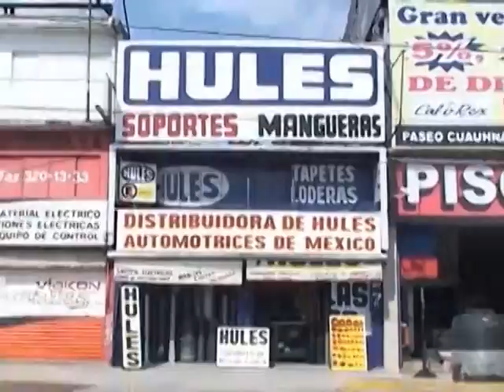ESNmatutino 211014 b02